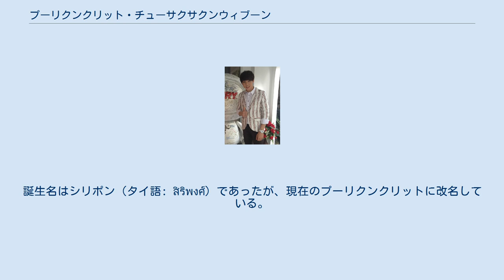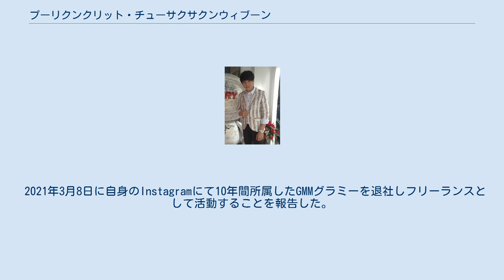プーリクンクリット・チューサクサクンウィブーン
プーリクンクリット・チューサクサクンウィブーン（タイ語: ภูริกูลกฤษฎ์ ชูศักดิ์สกุลวิบูล、英語: Phurikulkrit Chusakdiskulwibul、1989年11月2日 - ）は、 アンプ（タイ語: แอมป์、英語: Amp）の愛称で知られるタイの歌手、俳優。
2011年にタイで実施されたコンテスト「ザ・スター7（タイ語: เดอะสตาร์ ค้นฟ้าคว้าดาว ปี 7）」の8人のファイナリストのうちの1人に選ばれた。
 1989年11月2日にタイのパヤオ県チェンカム群に生まれる。
誕生名はシリポン（タイ語: สิริพงศ์）であったが、現在のプーリクンクリットに改名している。
チェンマイ大学デモンストレーションスクールに通い、その後チュラロンコン大学の法学部で学んだ。
チュラロンコン大学では大学の音楽クラブCU Bandに所属していた。
 2019年6月に出家した。
 2011年、ザ・スター7 コンテストに参加し、8人のファイナリストのうちの1人に選ばれる。
識別番号5番で参加し、最後の3人まで残った。
その後、歌手として音楽業界に入る。
 2021年3月8日に自身のInstagramにて10年間所属したGMMグラミーを退社しフリーランスとして活動することを報告した。
 共同アルバム シングル